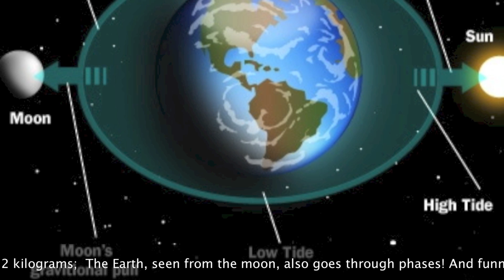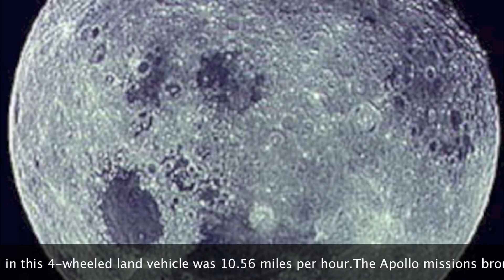Why is Moon speeding up and earth's rotation is slowing down, until we are all dead! Tidal friction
The Moon was formed when a proto-planet about the size of Mars collided with Earth around 4.5bn years ago caring iron
And Moon sat much closer to the Earth around 14,000 miles away, compared with today's distance of 250 thousand miles
But The Moon continues to drift away from the Earth, at the rate of roughly around 3.8cm per year,
Without the Moon, the Earth could slow down enough to become unstable, but this would take billions    years
The migration of the Moon away from the Earth is mainly due to the action of the Earth's tides.
Due to a transfer of Earth's rotational momentum to the Moon's orbital momentum as tidal friction, simply meaning some of the rotational energy is transferred over to the moon, causing earth to slow down rotating, and to the Moon to speed up
While 3.8cm may not seem like much, this small difference over a long enough period of time could affect life on Earth, making the planet slow down.
Few billions of years ago, when the Moon was newly formed, days were five hours long, but with the Moon's braking effect operating on the Earth for the last 4.5bn years, days have slowed down to the 24 hours that we are familiar with now, and they will continue to slow down in the future.
We can see some evidence of the slowdown in the fossil records of some creatures.
By looking at the daily growth bands of corals we can calculate the numbers of days that occurred per year in past periods, and from this we can see that days are getting longer, at a rate of 19 hours every 4.5bn years.
The length of a day, or in other words the rotation speed of the planet, plays a big part in its stability.